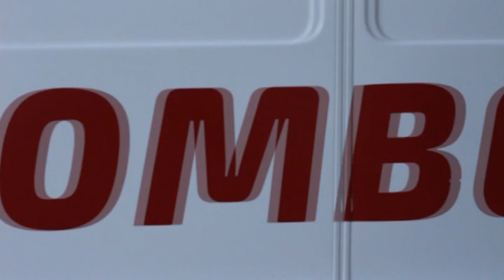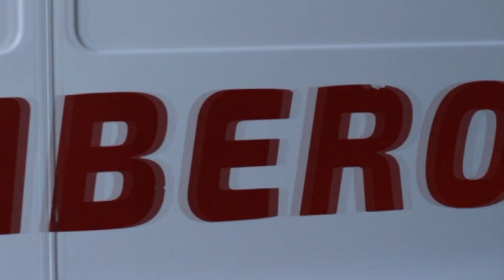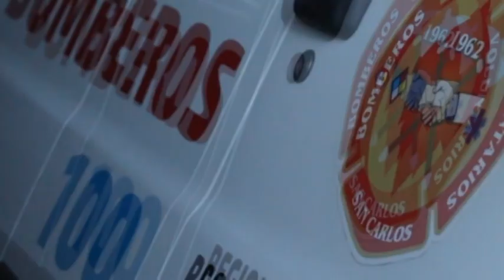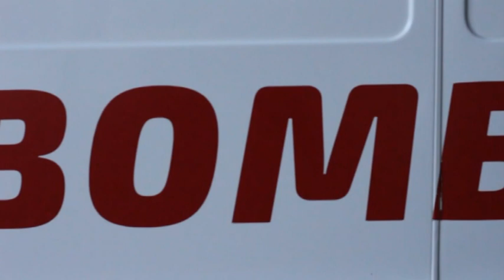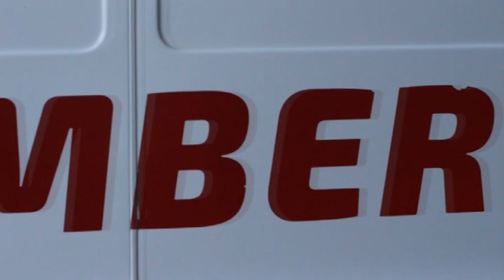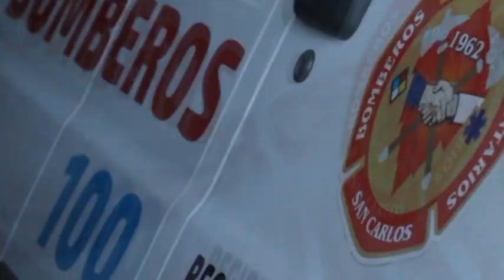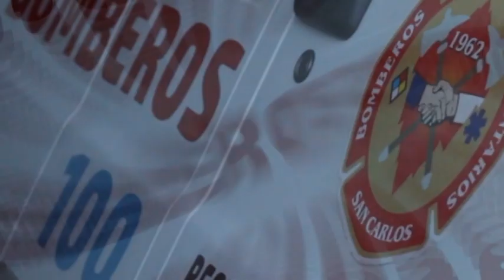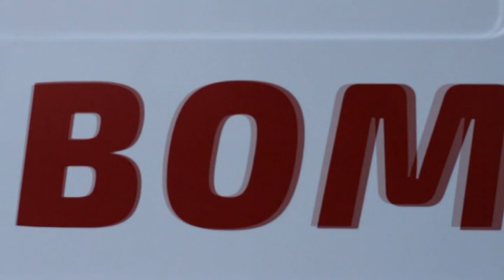BOMBEROS VOLUNTARIOS - REPUDIO A LAS DECLARACIONES DEL VICE MINISTRO DE AMBIENTE FEDEROVISKY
DANIEL HILGERT - PTE.